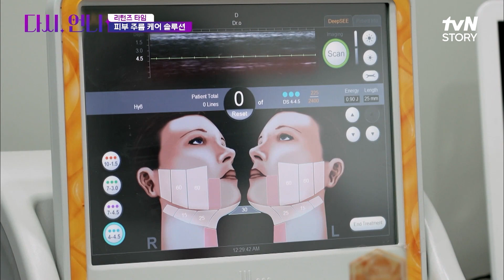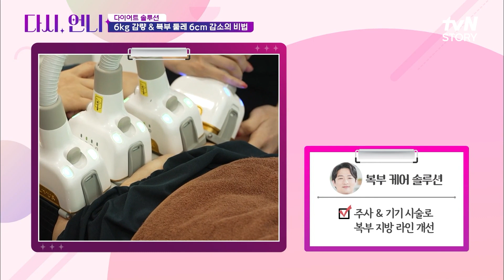[AFTER] 남편과의 비교로 인한 우울감 해결!! 세련된 원장님으로 돌아왔어요~ highlight 다시,언니 EP.7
다시, 언니  EP. 7

인생 두 번째 리즈를 위한 라이프 체인지 {다시,언니}